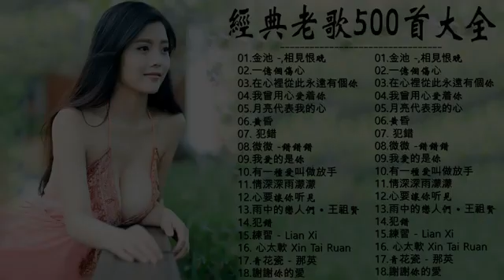相見恨晚/一亿个伤心/在心裡從此永遠有個你/我曾用心爱着你/月亮代表我的心/黄昏/犯錯/错错错/我爱的是你/有一种爱叫做放手 | 70、80、90年代经典老歌尽在 【经典老歌】